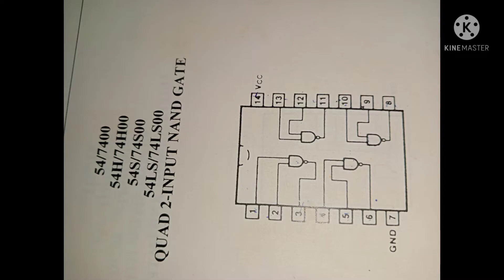Experiment-1.2 nand,nor,xor,xnor using digital IC